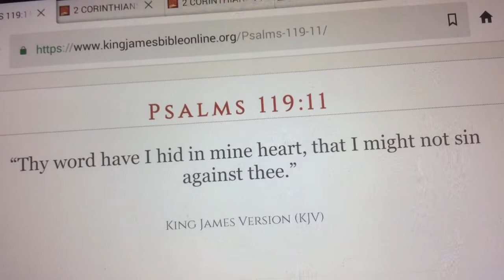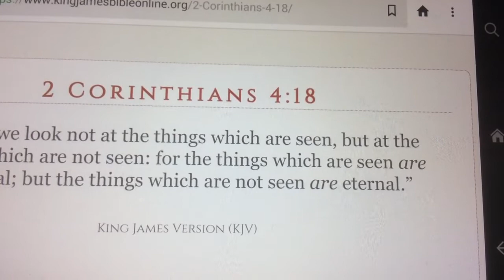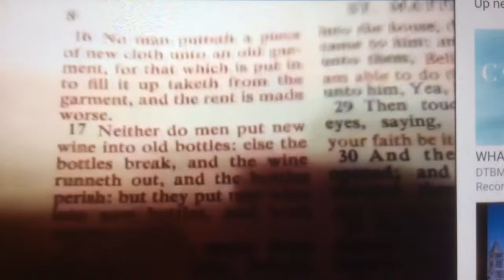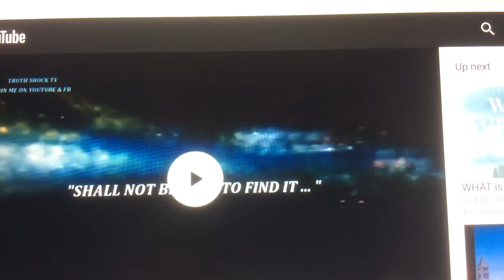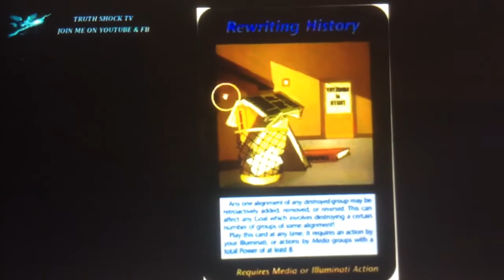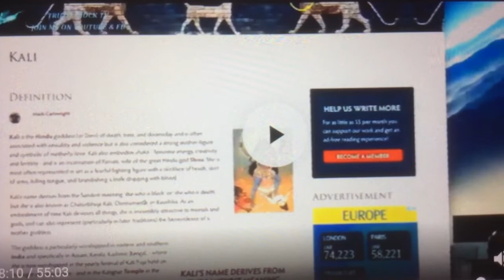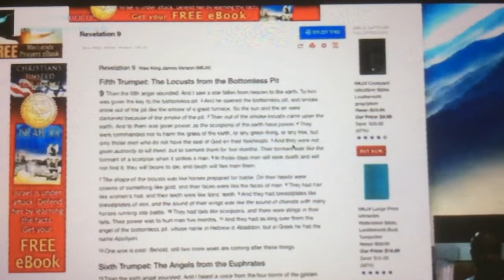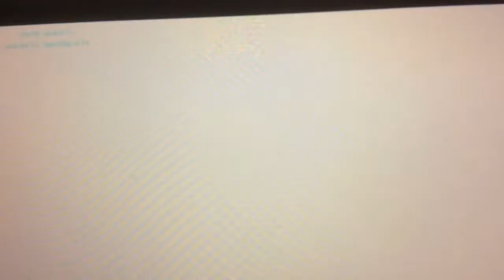Part 3-The Great Deception-Many that don’t see Bible changes sent Strong Delusion!